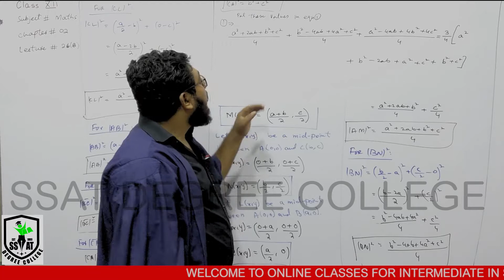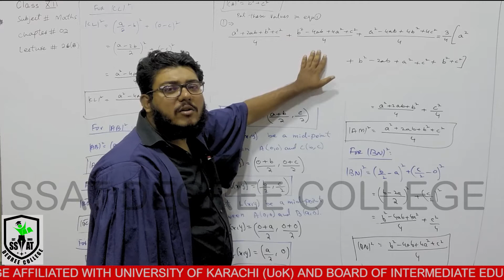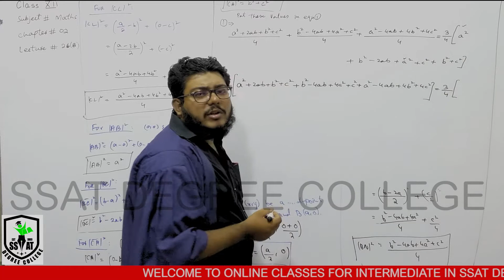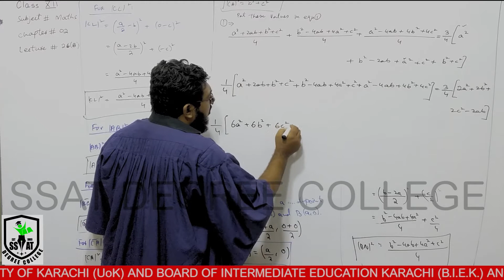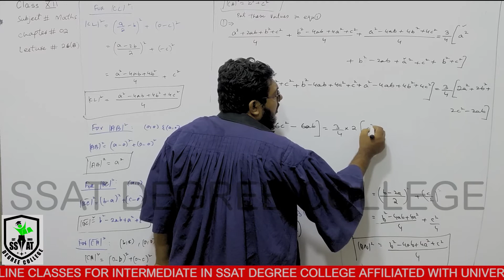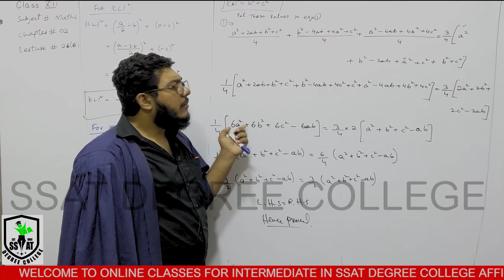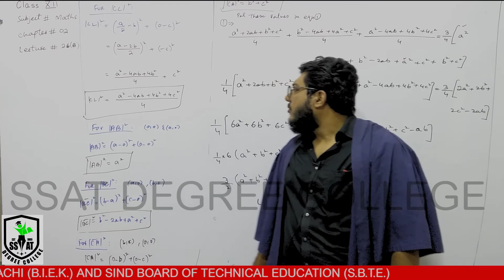XII MATHS CH#2 LEC#26(b) AMM